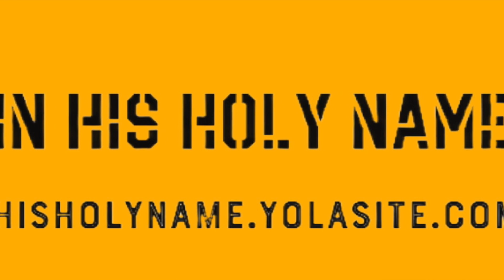Signs of the Times and the The End of the Age